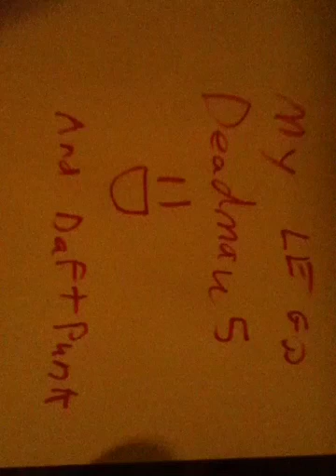Lego deadmau5 and daft punk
I show what's in the title.